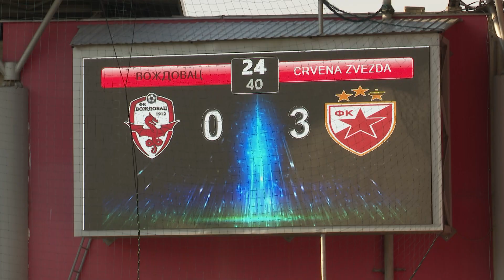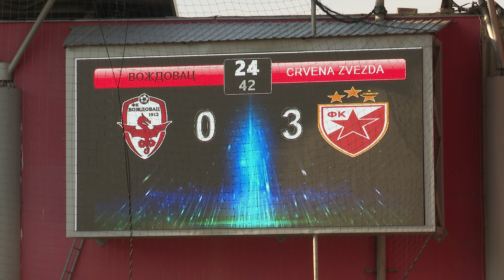Iz drugog ugla | Voždovac - Zvezda 0:6 (11.02.2023.)